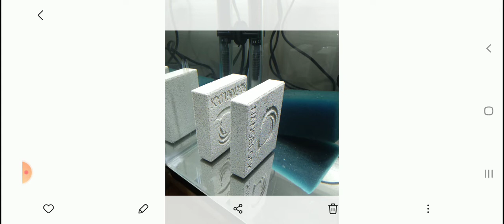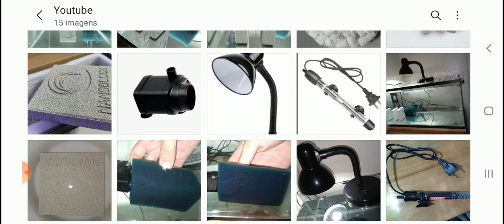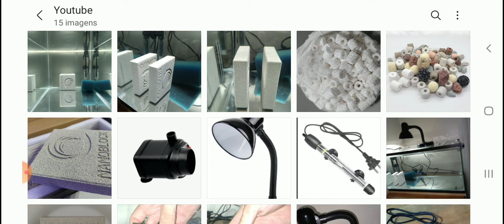Testando midias dentro do aquário! ep 1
Então pessoal, video simples ai pra documentar este simples teste sobre uso de midias biologicas diretamente dentro do proprio aquario.